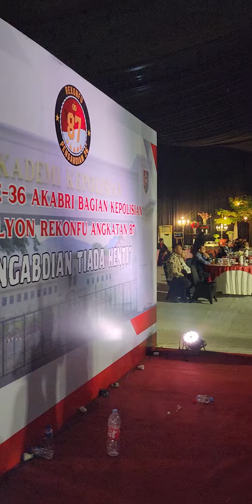" Sekali lagi..asyiikkk..." lagu bento di acara reuni yon REKONFU 1987, Akpol Semarang